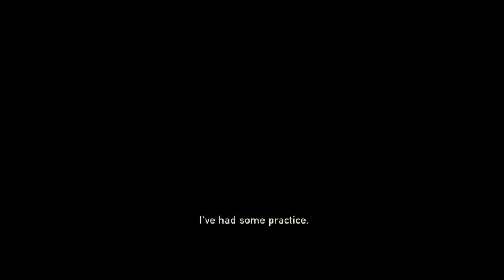The Last of Us Remastered 60fps Grounded Mode Wa 12